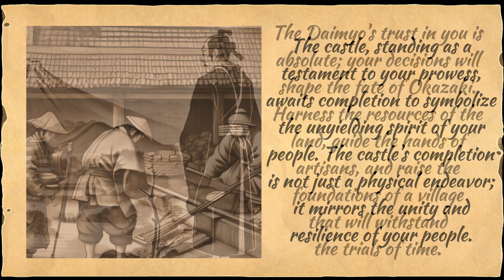🌸 Introducing Sengoku Village: A Tale of Honor, Ambition, and Prosperity!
🏯 Embark on a Journey through Time and Tradition! 🌸
Unveil the secrets of a bygone era with the introduction of our Sengoku era city builder!
In a land where cherry blossoms whisper tales of honor and swords sing the melody of destiny, we invite you to witness the birth of a village destined for greatness.
🏞️ From a Humble Hamlet to a Flourishing Citadel: The Sengoku Saga Begins!
Join us on a visual odyssey through the picturesque landscapes of feudal Japan, where each image tells a story of resilience, growth, and the pursuit of glory. 🌅
🛠️ Build, Defend, and Prosper: Your Legacy Awaits!
As the sun sets on a world caught in the dance of war and peace, listen to the voice of the past guiding your every move. Feel the spirit of the Sengoku era coursing through your veins as you make decisions that shape the fate of your village. Are you ready to rise above the challenges and lead your people to greatness?
🔥 The Fire of Ambition Ignites: Are You Prepared to Build a Dynasty?
Step into the immersive world of our Sengoku era city builder – where ambition knows no bounds, and the only limits are those you choose to defy. Your journey begins now; the story of your village awaits its heroic chapter.
👉 Witness the Unveiling: Sengoku Village - Coming Soon!
Prepare to be transported to a time of samurai, strategy, and sheer splendor. Your destiny as a Sengoku-era ruler is about to unfold!
Are You Ready to Build Your Legacy? Let the Sengoku Saga Commence! 🏯✨